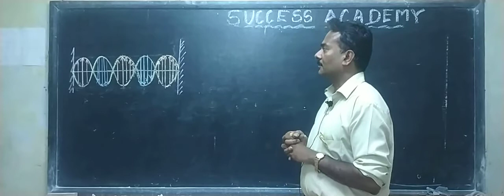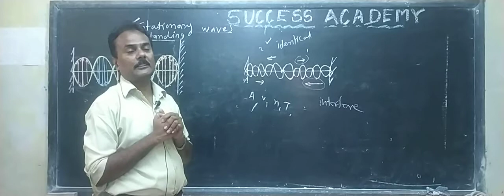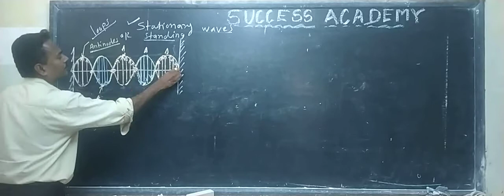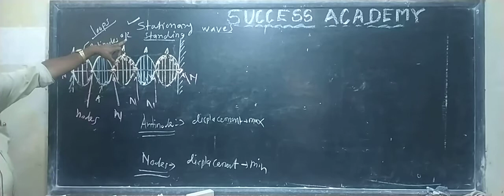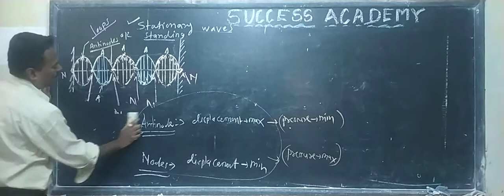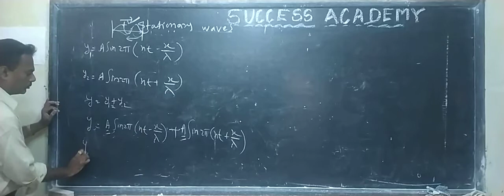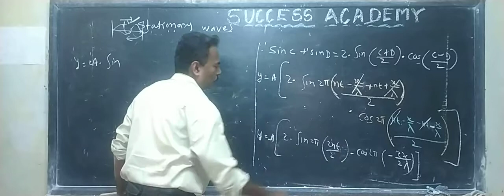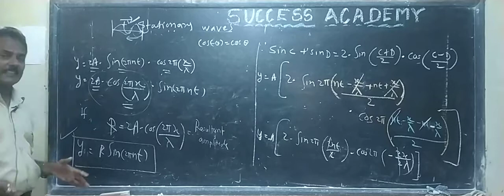12Th physics online lecture by Chivate sir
Stationary waves